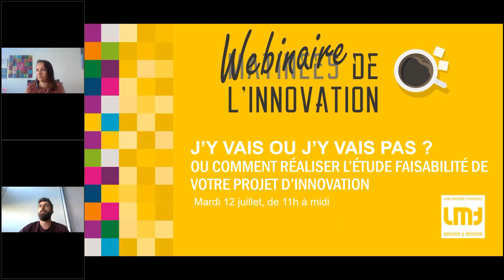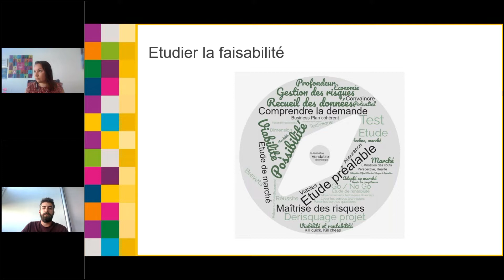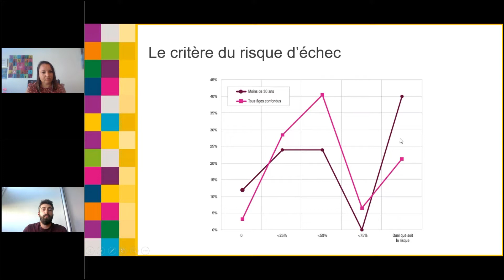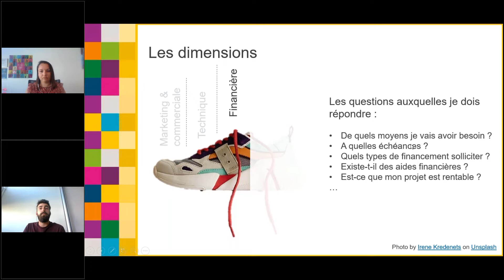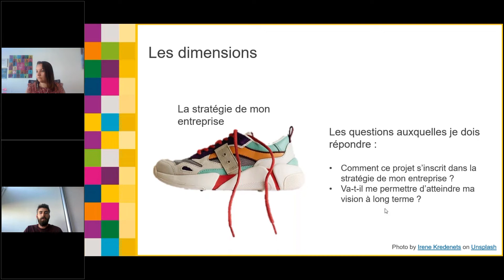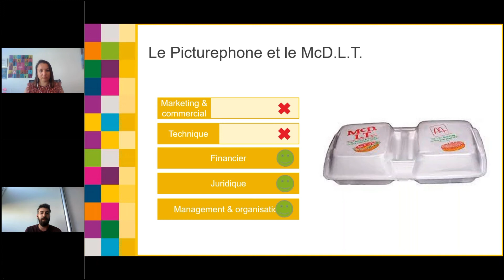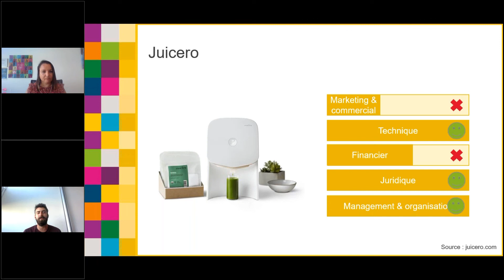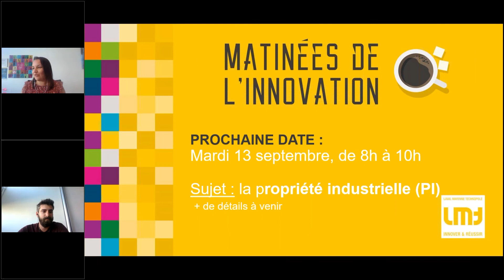Webinaire de l’Innovation : comment étudier la faisabilité de son projet d’innovation ?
Lors de ce Webinaire de l’Innovation animé par Stéphane Langlais, chargé d’accompagnement des entreprises chez Laval Mayenne Technopole et en charge du programme SélanC en Mayenne, nous vous proposons de revenir ensemble sur ce qui caractérise un projet d’innovation, sur ce que veut dire la faisabilité d’un projet, et surtout comment étudier cette faisabilité pour identifier les conditions du succès de votre innovation !

Pour recevoir nos prochaines invitations « Matinées et Webinaires de l’Innovation », merci de compléter le formulaire suivant